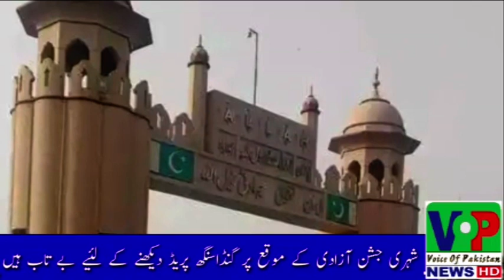Kasur | Ganda Singh Border will open or not for Flag Ceremony? | 14 August 2020 | Malik Arif Ali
Malik Arif Ali Chief Editor